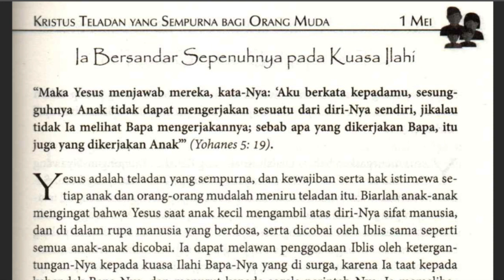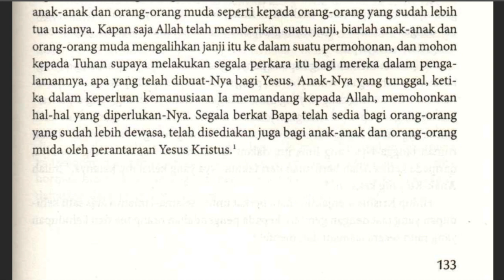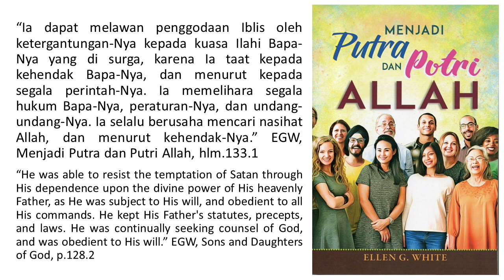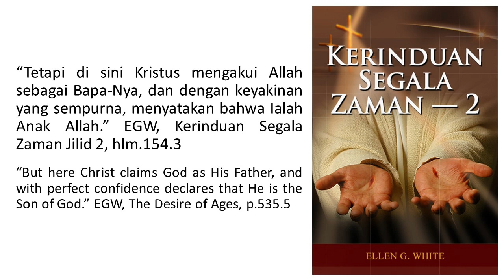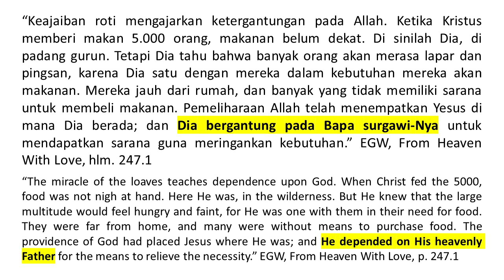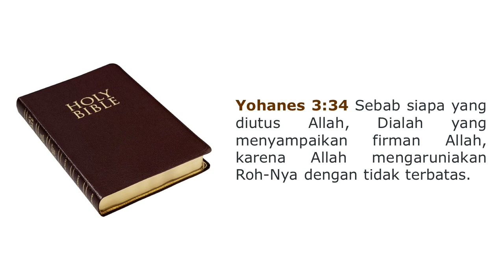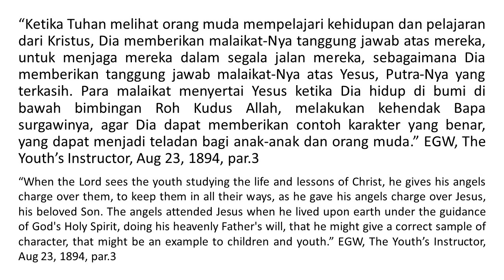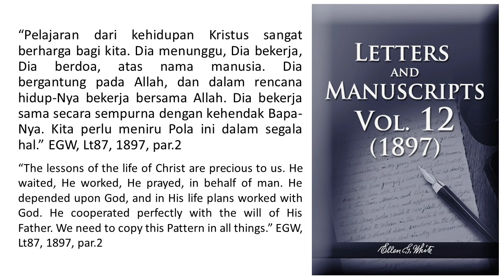Renungan Pagi - Menjadi Putra dan Putri Allah-1 Mei 2021 - Ia Bersandar Sepenuhnya pada Kuasa Ilahi